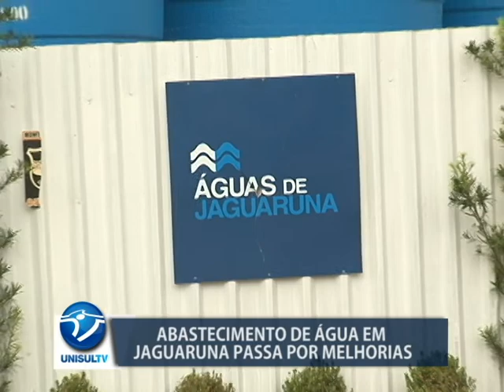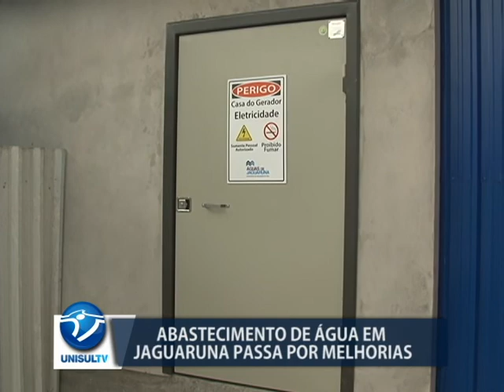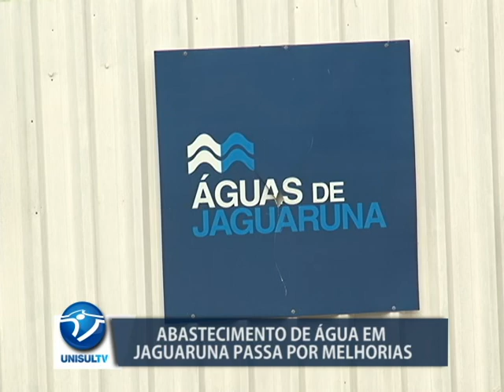Mudanças no abastecimento de águas nos balneários de Jaguaruna tem agradado os turistas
Desde o mês de dezembro, a concessionária Águas de Jaguaruna, responsável pelo abastecimento nos balneários tem feito melhorias no sistema para garantir que ninguém fique sem água nesse verão, as mudanças tem agradado os turistas